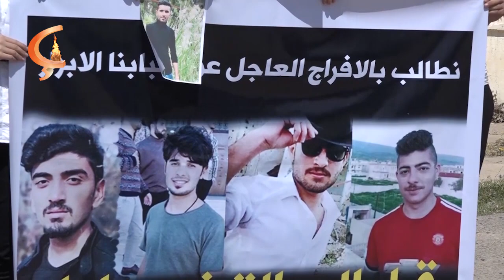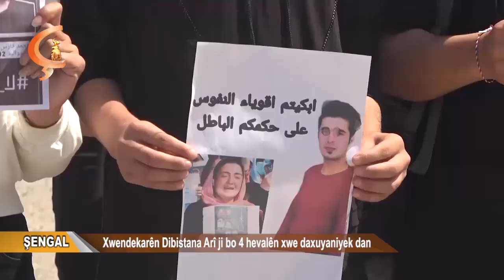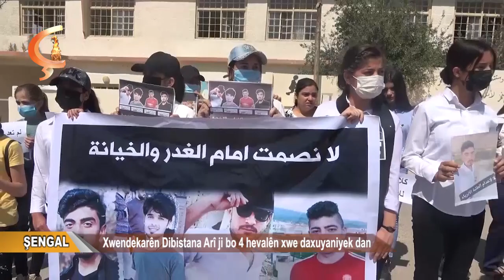ŞENGAL | Xwendekarên Dibistana Arî ji bo 4 hevalên xwe daxuyaniyek dan